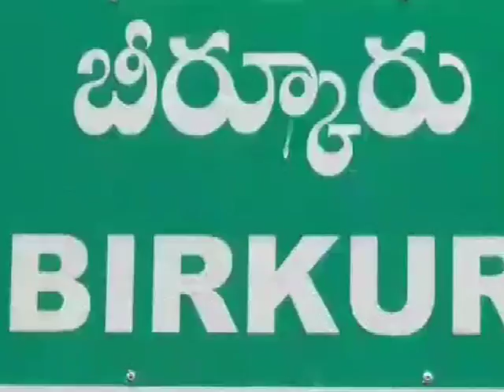TRS RYTHU BANDU PATHAKAM ALL LEEDERS